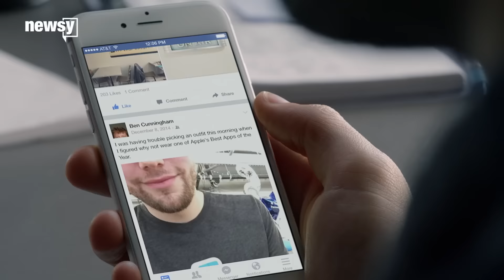The Music That Moved Us In 2016